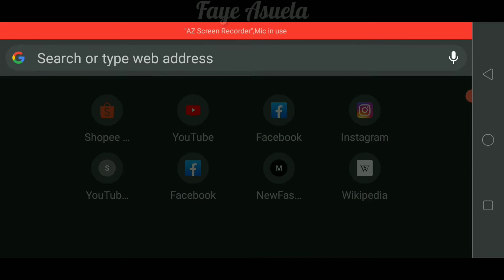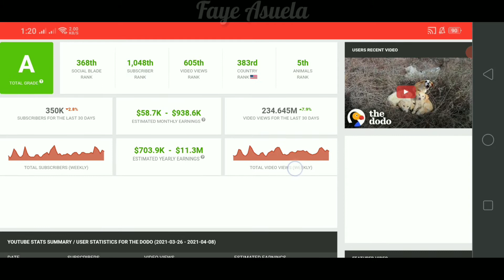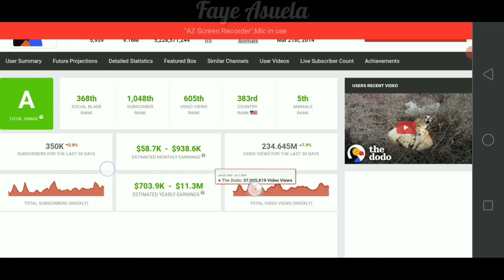The Dodo Salary on YouTube | Updated April 2021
The 5th Animals rank on Youtube

Stay healthy and protected.